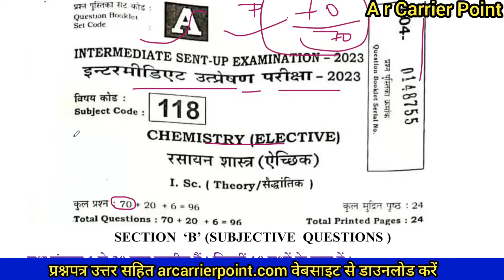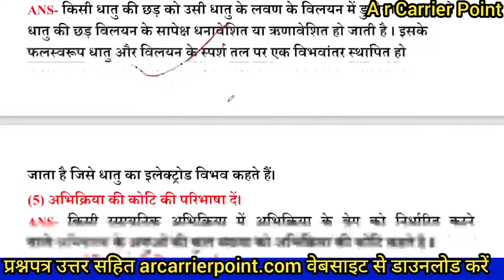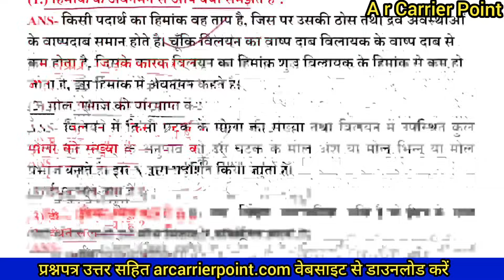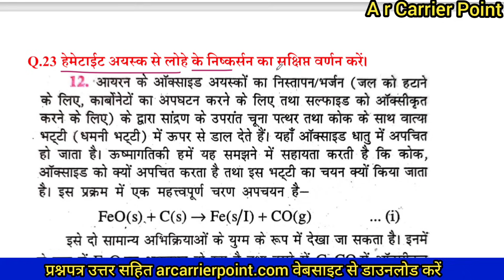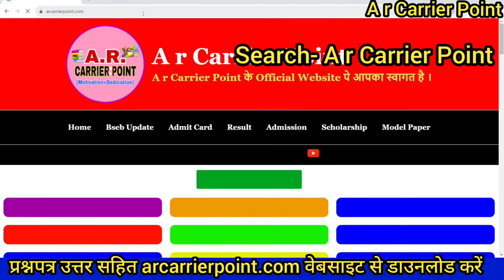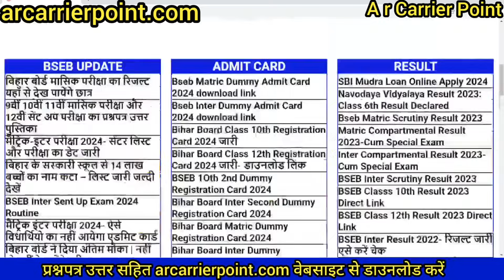12th chemistry sent up exam question paper 2023 | Bseb inter sent up exam chemistry question paper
⬆️ बिहार बोर्ड कक्षा 12वीं सेंट अप परीक्षा 2023
➡️ 12वीं सेंट अप रसायन शास्त्र का प्रश्नपत्र उत्तर सहित
➡️ Class 12th sent up exam 2023  Chemistry question paper
⬆️ bihar Bihar inter sent up exam chemistry viral objective question
👉 Bseb 12th sent up exam Chemistry subjective question

12वीं सेंट अप रसायन शास्त्र का प्रश्नपत्र उत्तर सहित
A r carrier Point
Sumit sir
12th sent up exam 2023 chemistry question paper
12th chemistry sent up exam viral objective 2024
Bihar Board class 12th sent up exam chemistry question paper with answer
Chemistry sent up exam viral question
Bihar board class 12th chemistry sent up exam objective question answer
Bihar board class 12th chemistry sent up exam Subjective question answer